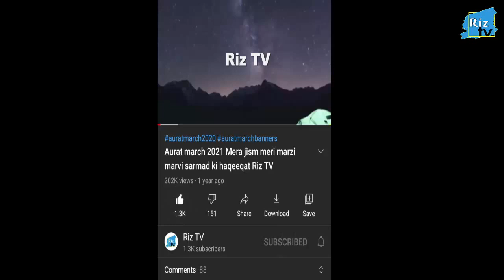Dilip Kumar Biography In Urdu Hindi | Life Story | Bollywood Actor